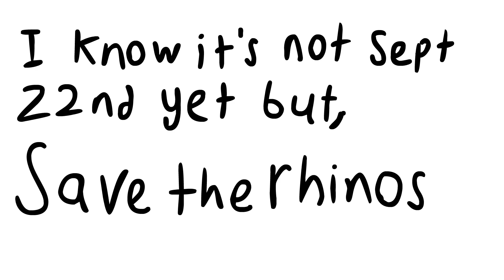Skylanders with Malaysianimals Day 2. Rhino Hornbill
Day 2 of my challenge where everyday until September 16th, I draw two Skylanders interacting with my country's wildlife treasures. This time, it's the rhinoceros hornbill, AKA the only two things left in Malaysia that's rhino-related (the other being the rhino beetle), because ever since 2019, both the Javan and Sumatran Rhino have become extinct in Malaysia.

When I was a kid, there use to be more Sumatran rhinos and less Javan rhinos. In fact, there use to be 300 Sumatrans and only 60 Javans. Now, there are fewer than 80 of both species. And like I said before, despite COVID, poaching is still a problem and we need to protect what's left of the rhino population, otherwise we might withness an extinct of a species soon.